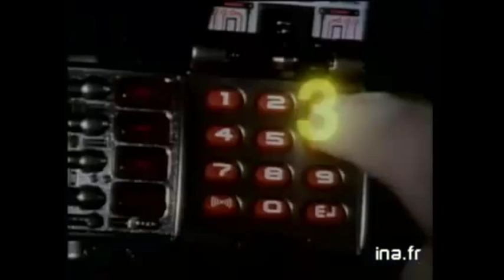Power Rangers dans l'Espace - Publicité - Bandai - Figurines Lightstar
Retrouve dès maintenant, les figurines Power Rangers dans les espaces jouets de la planète Terre.
Avec Bandai, suis les Power Rangers dans l'Espace !